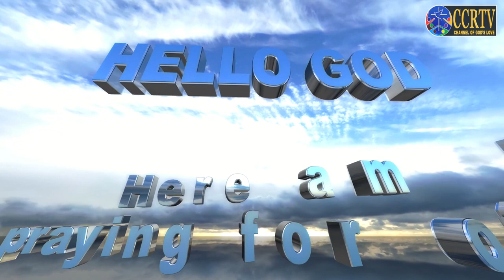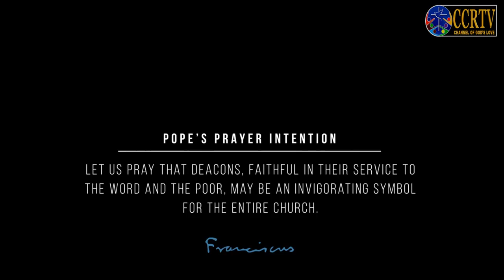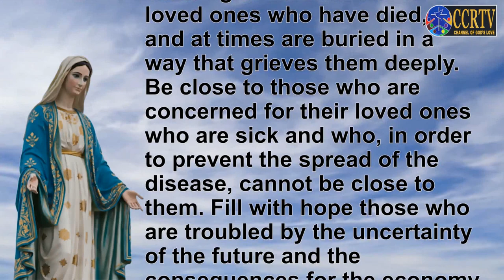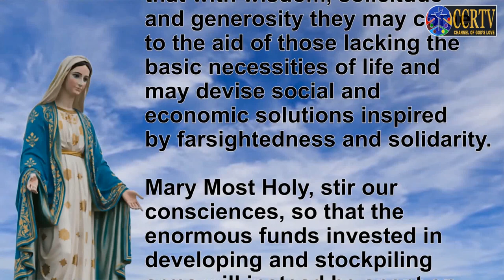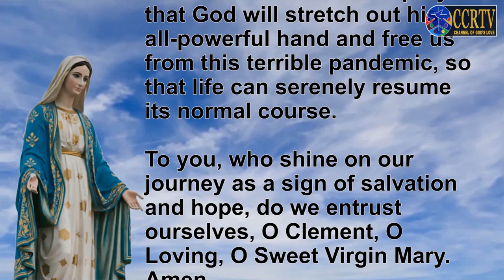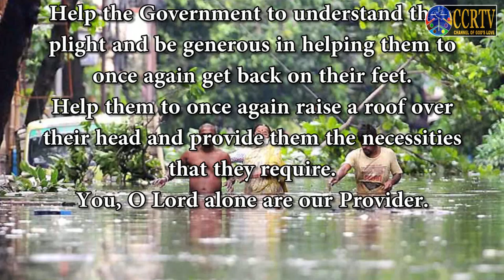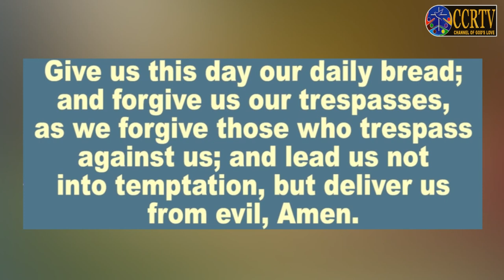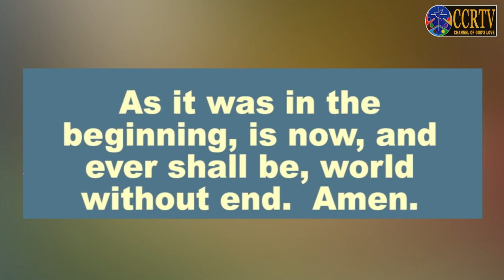Intercessory Prayer - English - May 24 2020